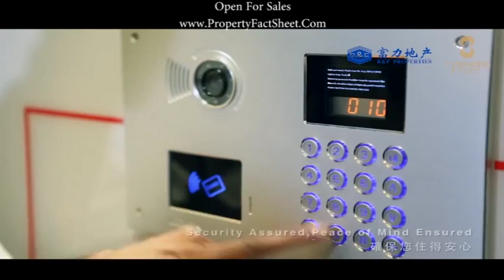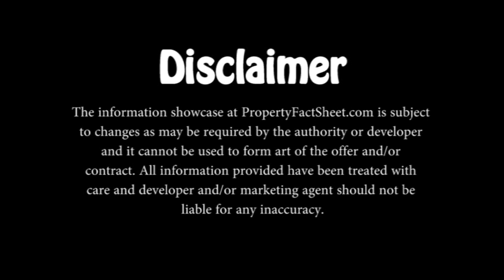R&F Princess Cove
Developer by Hong Kong based R&F Properties Co Ltd, R&F Princess Cove is set to be a new landmark property development in Tanjung Puteri, Johor Bahru CBD. The phase one of R&F Princess Cove will consists 3,000+ of luxury apartments in 15 blocks. On top of this, the phase-1 of R&F Princess Cove will also house a shopping mall, a five-star hotel and an office tower.